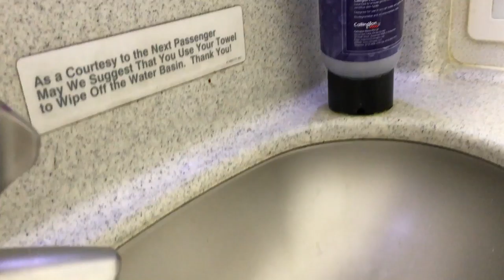happiness and love